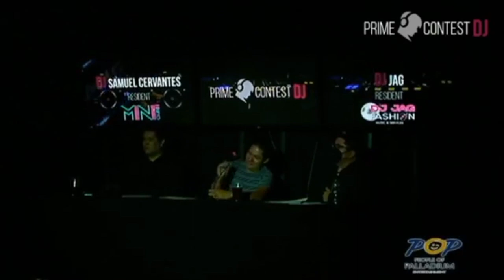Prime Contest Dj - Yubal Salgado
Participación den Prime Contest Dj Michoacán 2020
Pase de eliminatoria para B2B's.